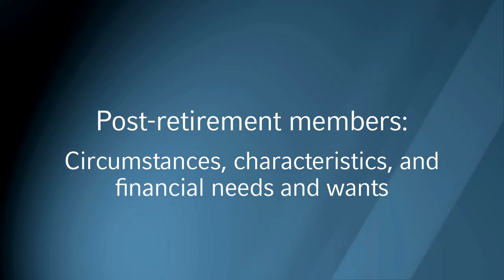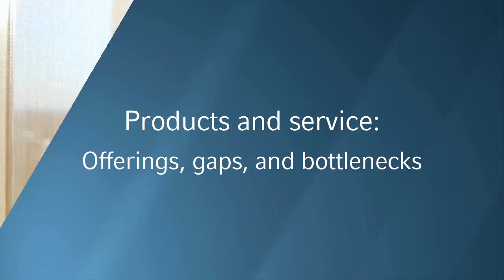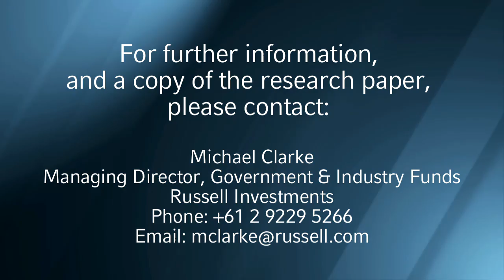Retirement Solutions 1: Gaps in the state of the art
This paper is the first in a three-part series addressing the retirement solution needs of superannuation fund members. Retirement Solutions I: Gaps in the state of the art looks at a stock-take of post-retirement member circumstances, characteristics, and financial needs and wants. It reviews the presently available product and service offerings and delineates the gaps in that offering. Concluding with a listing of the key learning's from our "gap" analysis; and address the question: "What do those learning's tell us about the likely characteristics of an effective post-retirement solution?"

To request a copy of the paper please contact Jodie Hampshire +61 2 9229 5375